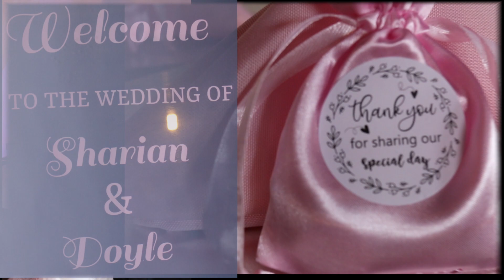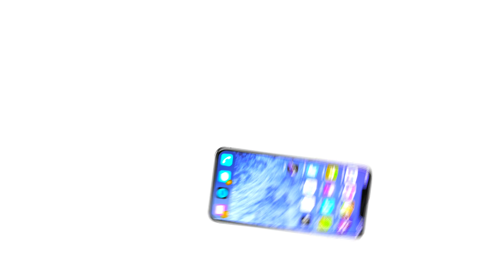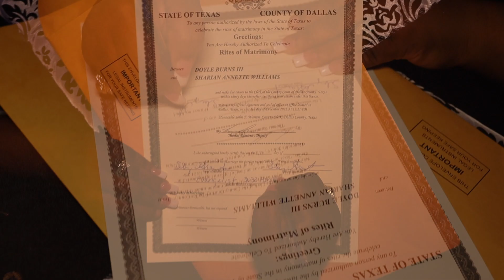The Burns Wedding 1-7- 2023